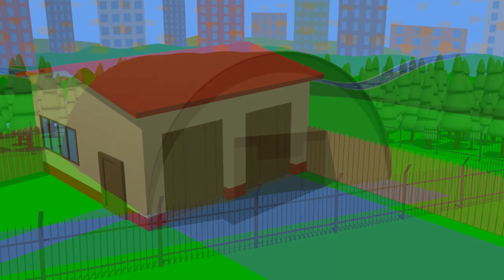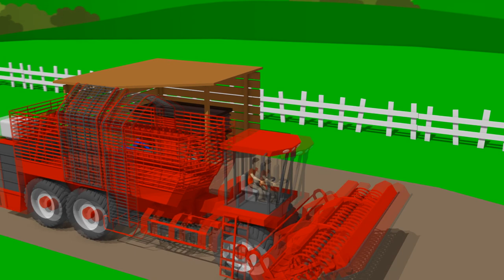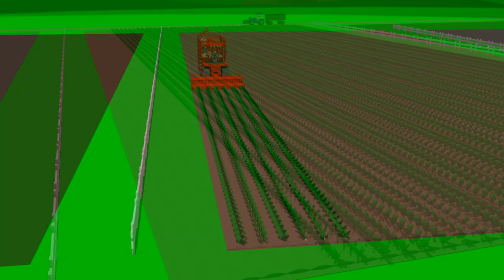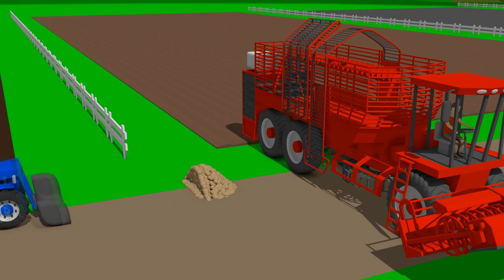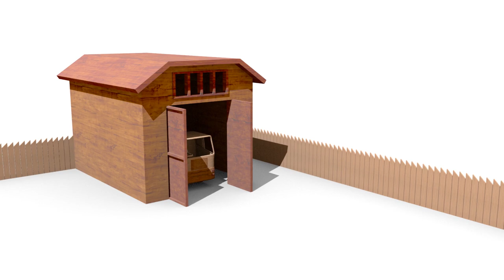Video Show about Tractors - Tractor and Animated Farm Simulation for Kids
Video Show about Tractors - Tractor and Animated Farm Simulation for Kids | Kids Video Wooden Cars and Tractors